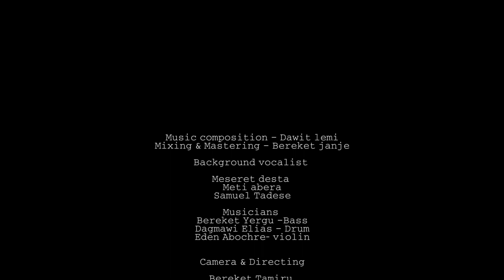" በመገኘትህ " ካሌብ ፍቃዱ kaleb Fikadu " Bemegneteh "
ህልውናህ ተድላዬ  ከምንም ይልቅ   ከማንም ይልቅ
መገኘትህ ምቾቴ ነው    ከምንም ይልቅ  ከማንም ይልቅ

የእያንዳንዱ ቀን ጥማቴ የህይወቴ ተስፋ በረከቴ
ሌላ አይደለም  ነብሴን  ሚመልስ አንተው ነህ መንፈስ ቅዱስ

(1) ለኔ የምስራች ለኔ ጥሩ ዜና
      መገኘትህ ነው ያንተ ህልውና
    በአእላፋት እንቁ በሀብት በንብረት
    ሊተካ አይችልም ያንተ መገኘት
           በመገኘትህ ለመልማለው
           ህልውናህ ለኔ አለሜ ነው
          ካወኩህ ይበልጥ እሻለሁ ላውቅህ
            መንፈስ ቅዱስ  ታስፈልገኛለህ

(2) ብዙ ጥያቄ ሚጠብቅ ያንተን መልስ
         እያለ ቤቴ ግን ነብሴ ፊትህ ስትፈስ
       ሁሉ ነገሬ መፍትሄ ያገኛል
       በመገኘትህ ፊት ምን ብርቱ ይቆማል

ለሚፈልጉህ ትገኛለህ ታረሰርሳለህ